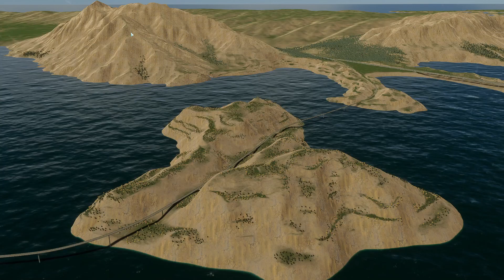Cities Skylines 2 "Balduhausen is fast fertig" (Highlights 6,5 Std) *357*